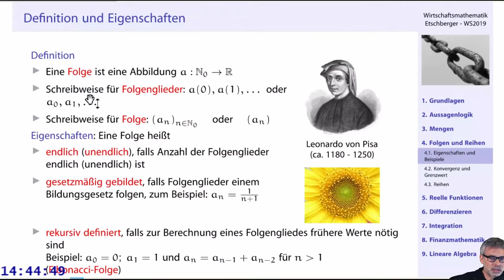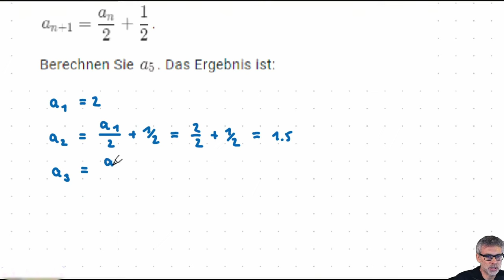Wirtschafts- und Finanzmathematik VL 04 0:1 arithmetische und geometrische Folgen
0:00 Definition Folge
1:00 Beispiel (arithmetische Folge)
2:34 Arithmetische Folge (Explizite und Rekursive Definition)
5:30 Quiz zum Mitmachen: Rekursive definierte Folge
7:08 Geometrische Folge (explizit und rekursiv definiert)